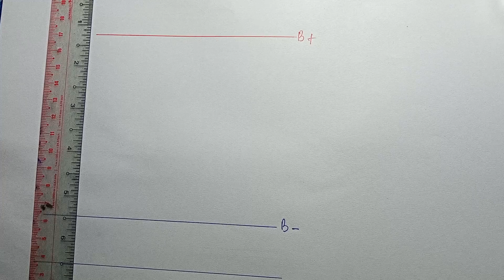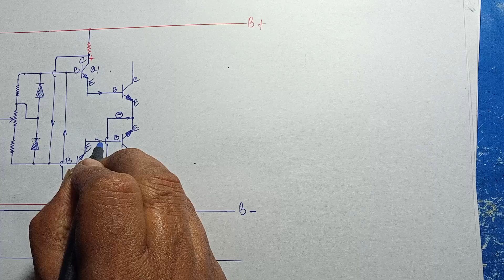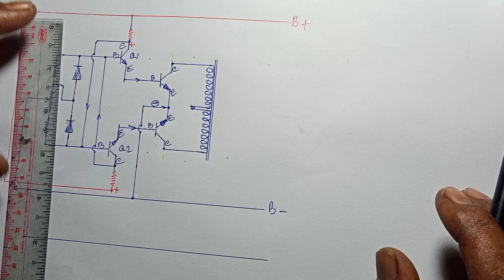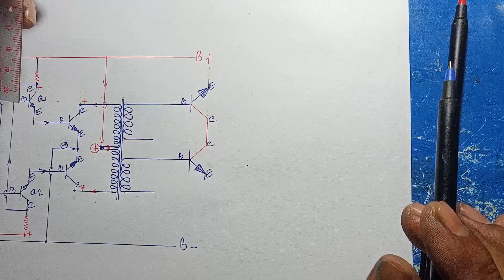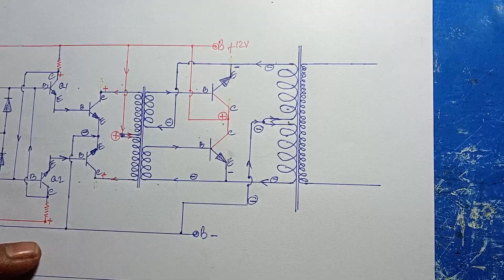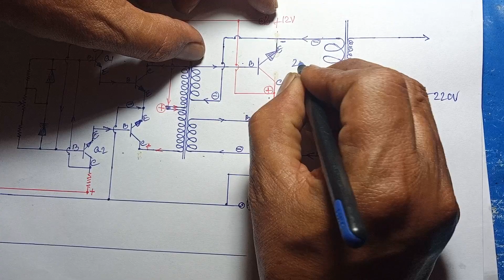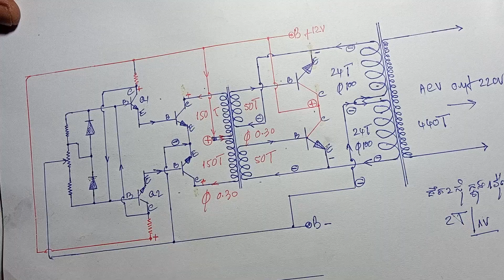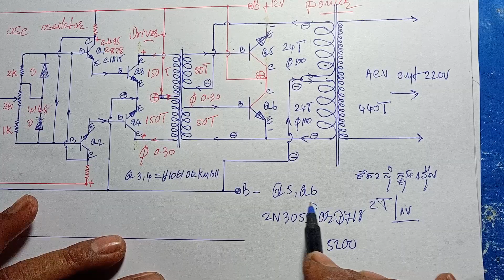Video 86#circuit diagram inverter#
circuit diagram of inverter#transistor oscillator c828,R C 500ohm.